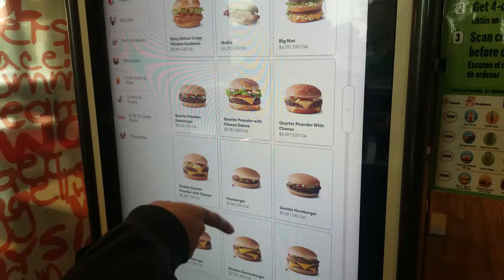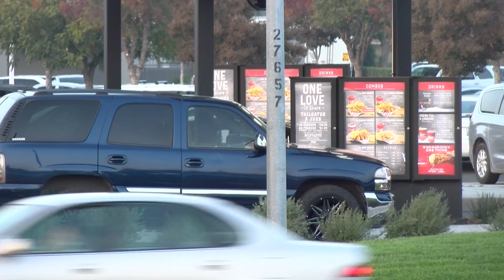AMERICA'S FOOD PORTION PROBLEM